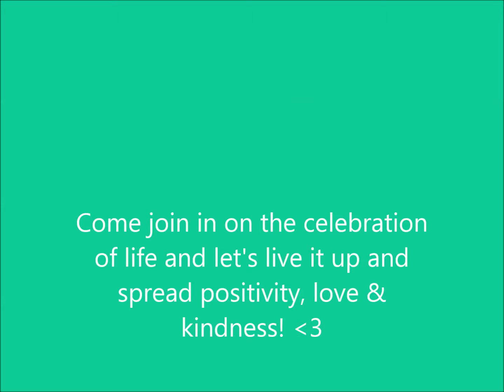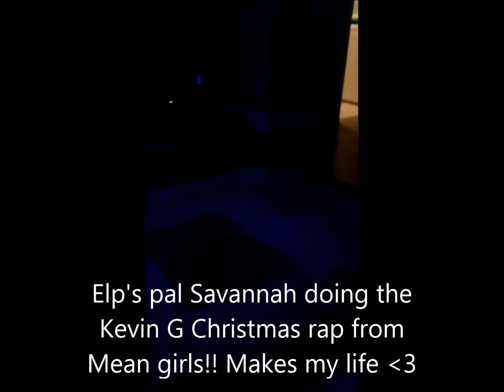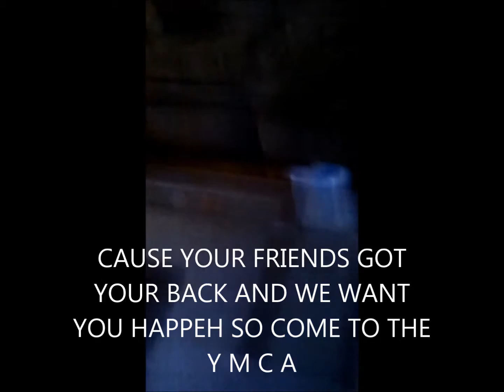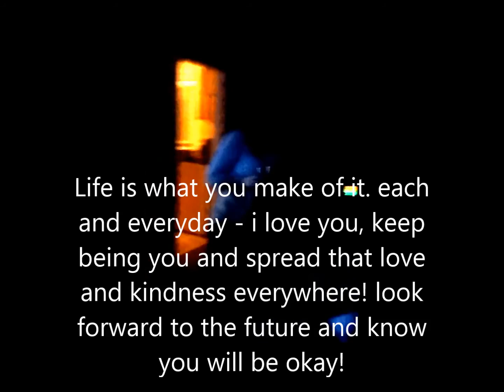♥Celebrate&BePositiveEVERYDAY!!Celebration✿ ツ ♥ ૐ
☮♥Cheers to life celebrate EVERYDAY! Join us in a happy hippie groovy celebration at my bff elps house ! Appreciate everyday and lets love life,share joy , appreciatethe world's beauty,&help others!
♥♥MORE WAYS TO HELP OTHERS☮♥For more tips to live the best life you can or to be happy/live a healthier & happier lifestyle or to get ideas on more ways to help others & inspire please visit
♥Weheartit.com/Livelovelifeeleni 1,000 Ways to Change Inspire Help the World/ Daily Life Motivation, Positive Quotes, Suicide
Prevention & Resources & Ways to Help Others Everyday & Inspiration on Living a Happy and Healthy Lifestyle
♥livelovelifeeleni.deviantart.com Ways to Be an Everyday Activist, Uplifting Art, Diversity Awareness/embrace your individuality and EVERYONE, ways to give back, Writings on ways to help others and live a happy & healthy lifestyle, recovery and suicide prevention
take it global
or help others in forums, join a support group, help at school, love your loved ones, say hi and smile to strangers, research on ways to help your community wherever you are! etc the POSSIBILITIES ARE ENDLESS!♥ thank you for caring about others and the earth!

memory reflection inspiration - age 18 welcoming in the new year and with open arms to whatever is up ahead! make the most of each day and living to the fullest HAPPY NEW YEAR of peace , love, compassion, kindness, living it to the fullestm learning and growing and being happy and living our best lives and helping others together!

☮♥NOTE IF YOU EVER NEED HELP/hey beautifull fam/ friend! hugs* If you need to talk to someone, feel alone, need advice/to vent or a friend you can message me through Youtube Message. You are never alone. I care for what you have to say, you won't be judged and you are not a burden. you are loved and cared for and someone cares about your well being.♥or please talk to someone asap. bless u namaste U DESERVE TO BE HAPPY!
music happy groovyness: the knack my sherona, happy days, spice girls stop, lynyrd skynyrd